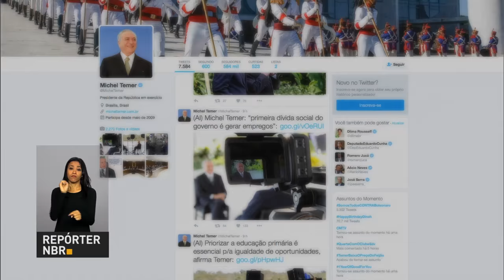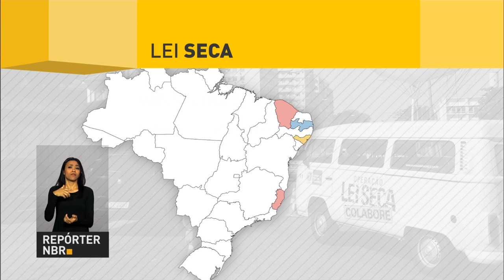Presidente em exercício dá entrevistas a veículos de comunicação do país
REPÓRTER NBR 11h - 22.06.16: Presidente em exercício se reúne com ministro do núcleo econômico do governo federal. à tarde, Michel Temer dá posse ao novo presidente do IBGE. Presidente em exercício dá entrevistas a veículos de comunicação. E ainda: situação dos trabalhadores de portos privados é tema de reunião no Palácio do Planalto.